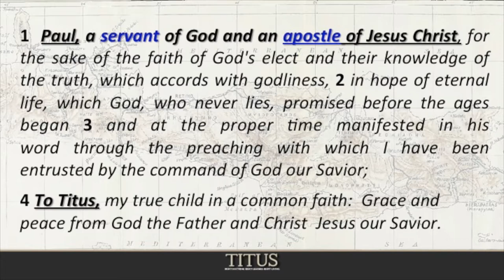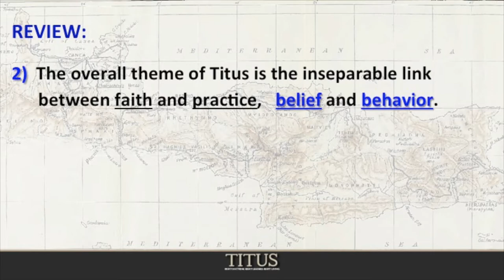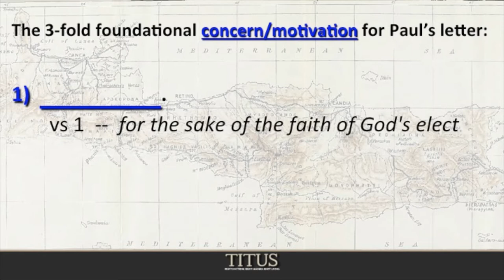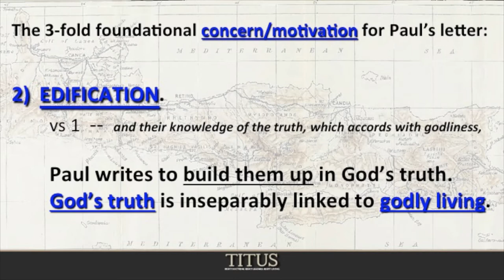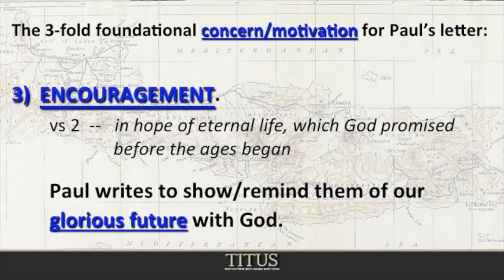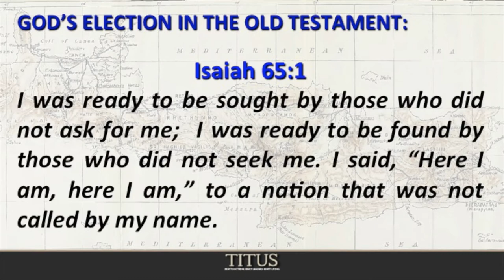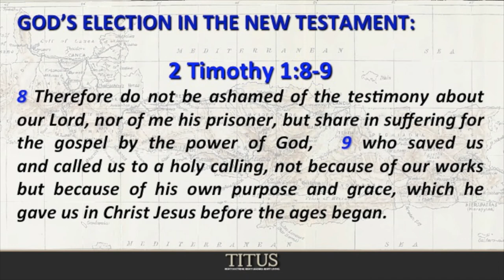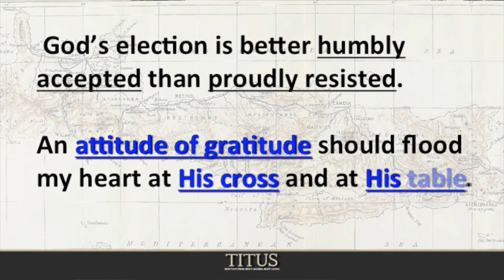Paul the Slave/Apostle: For the Sake of the Elect (Titus 1:1-4) - Message #4